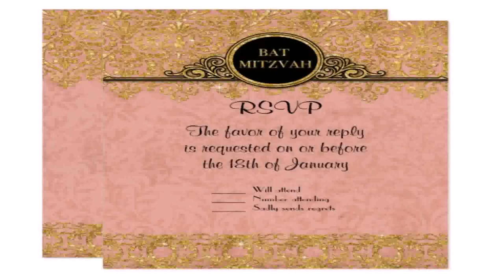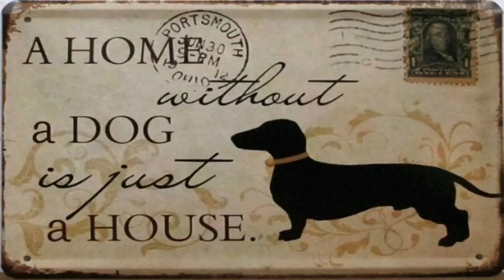House Style Art (see description) (see description)